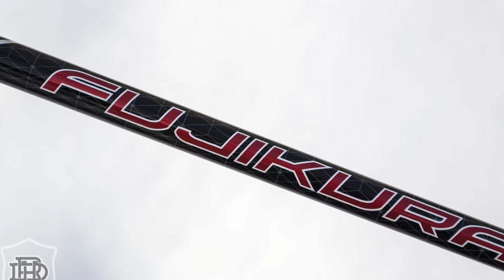Episode 66 of That Range Life: Fujikura Vista Pro Golf Shaft Review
This week Bill give us a quick overview of the new Fujikura Vista Pro golf shaft. A unique and low-cost option to upgrade your driver, metal wood, or iron shaft performance.

00:00 We'll miss you good ole number 65!
07:44 Gear Talk: The Fujikura Vista Pro Golf Shaft
25:32 I relive my 50/40 at Schaumburg Golf Club

We also give a tip of the cap to one of our favorite Chicago Blackhawks who happened to announce his retirement on the day of our recording.

From there, we move on to my own roller-coaster of a round over the weekend, with a side of pace of play complaining.

You can buy the hat I'm wearing or the hoodie Bill is wearing right